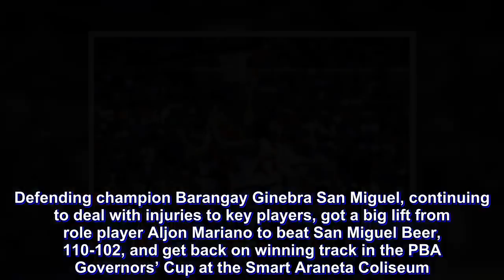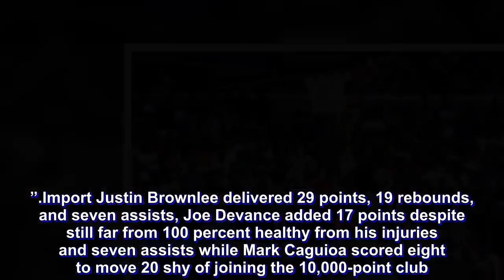Ginebra turns back SMB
Defending champion Barangay Ginebra San Miguel, continuing to deal with injuries to key players, got a big lift from role player Aljon Mariano to beat San Miguel Beer, 110-102, and get back on winning track in the PBA Governors’ Cup at the Smart Araneta Coliseum.

Mariano posted 20 points and seven rebounds in his best game in the conference as the Kings bounced back from a heartbreaking 124-118 overtime loss to the unbeaten Blackwater Elite two nights earlier and secure their fourth victory in five games for third place in the standings.

The former University of Santo Tomas entered the game averaging 7.0 points, 4.8 rebounds, and 2.0 assists but was sorely needed by coach Tim Cone with Ginebra having only 10 players in uniform due to injuries to key players Greg Slaughter, Japeth Aguilar and Sol Mercado, among others.

“Aljon stepped up big time,” said Cone. “We see him do that in practice and I’m glad the fans are seeing it.”

Import Justin Brownlee delivered 29 points, 19 rebounds, and seven assists, Joe Devance added 17 points despite still far from 100 percent healthy from his injuries and seven assists while Mark Caguioa scored eight to move 20 shy of joining the 10,000-point club.

Rookie Christian Standhardinger had 25 points and 11 rebounds but the Beermen fell to 2-2 as they continue to deal with the absence of June Mar Fajardo due to an injured right shin.

San Miguel also missed the sweet-shooting Marcio Lassiter because of an eye infection, leaving the first meeting between the two teams since the Commissioner’s Cup Finals lacking star power.

Scores:

Ginebra 110 – Brownlee 29, Mariano 20, Devance 17, Tenorio 9, Caguioa 8, Ferrer 8, Chan 7, Caperal 6, Thompson 5, Manuel 1.

San Miguel 102 – Standhardinger 25, Santos 22, Ross 18, Reid 13, Cabagnot 10, Nabong 8, Pessumal 6, Heruela 0, Rosser 0.